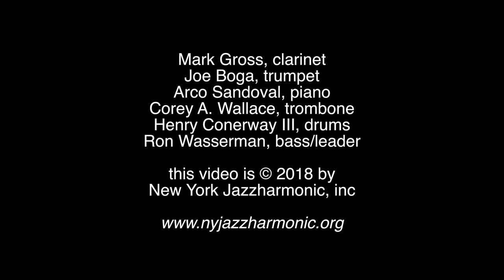James Reese Europe Castle Half and Half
Castle Half and Half by
James Reese Europe and Ford T. Dabney
arranged by Ron Wasserman

The New York Jazzharmonic Trad-Jazz Sextet

Corey A. Wallace, trombone
Joe Boga, trumpet
Mark Gross, clarinet
Arcoiris Sandoval, piano
Henry Conerway III, drums
Ron Wasserman bass/leader